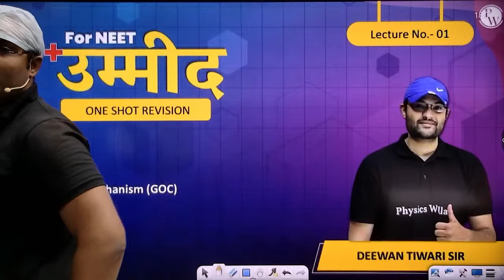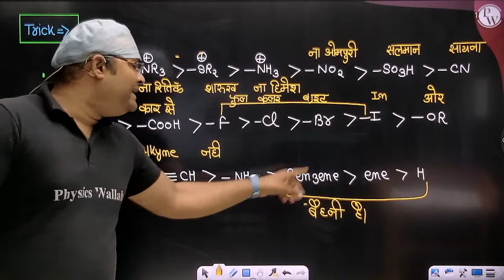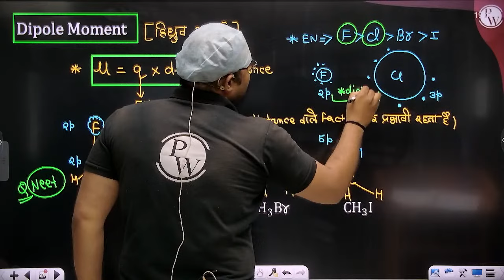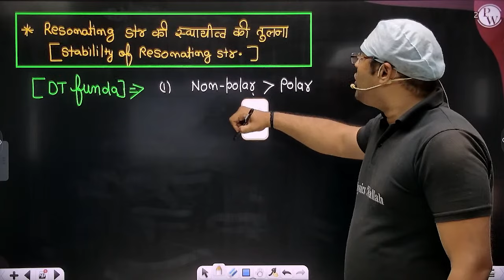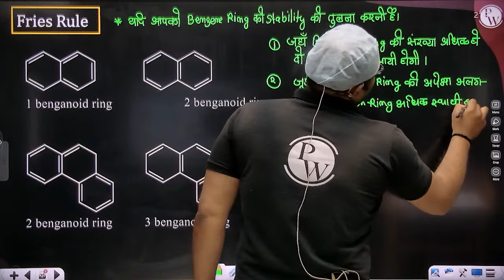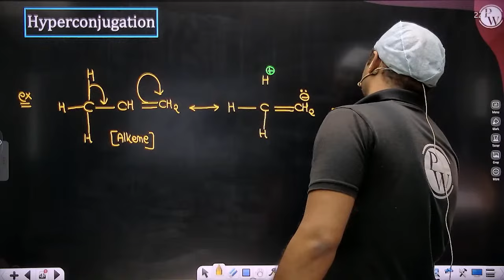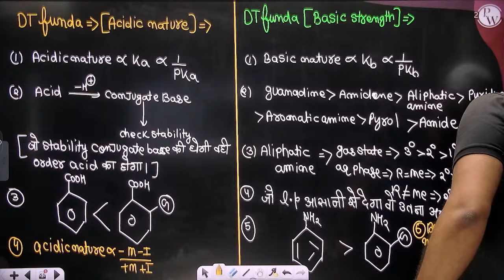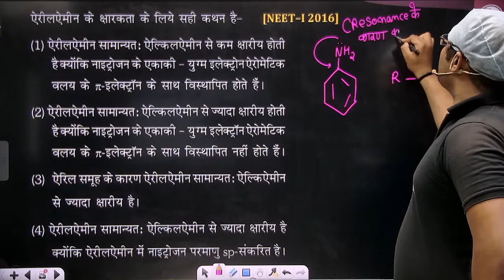GENERAL ORGANIC CHEMISTRY in 1 Shot | हिन्दी माध्यम | Complete Chapter | सामान्य कार्बनिक रसायन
कृपया अपने प्रवेश पत्र साझा करें और पीडब्लू के साथ अपनी जीत का जश्न मनाएं। इस फॉर्म को अभी भरें

एनईईटी चयन उम्मीद बैच सभी NEET उम्मीदवारों के लिए है इस बैच में हम प्रत्येक विषय भौतिकी, रसायन विज्ञान और जीव विज्ञान के पूरे पाठ्यक्रम को कवर करेंगे। क्लास नोट्स पीडब्लू ऐप पर उनके संबंधित बैच में पीडीएफ फॉर्मेट में उनके वीडियो सॉल्यूशंस के साथ एक चैप्टरवाइज प्रैक्टिस शीट के साथ अपलोड किए जाएंगे- इस सीरीज के साथ फ्री 3 एआईटीएस टेस्ट और पीडब्लू हिंदी चैनल पर उनका लाइव पेपर डिस्कशन।